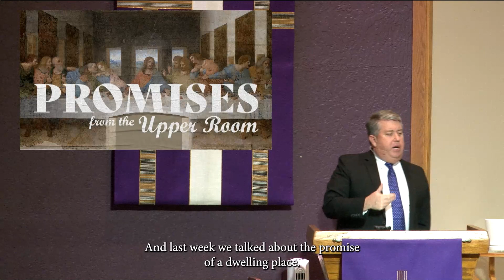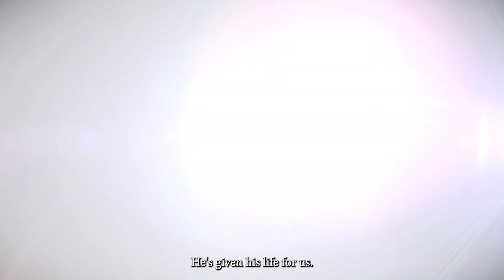Sermon 3/5/23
Pastor Steve Beard continues our series: Promises from the Upper Room
John 14:1-7
Sermon Title: The Promise of a Way, Life and Truth